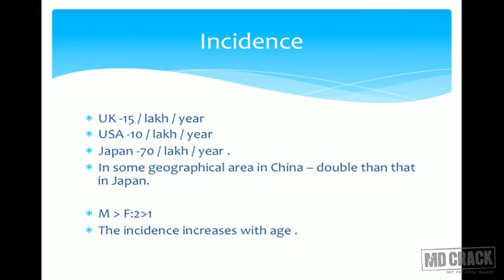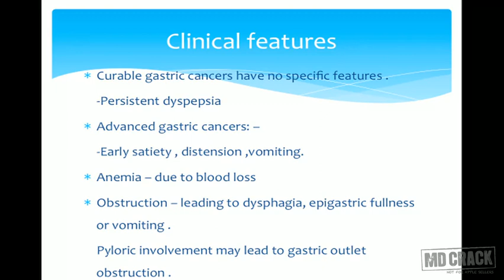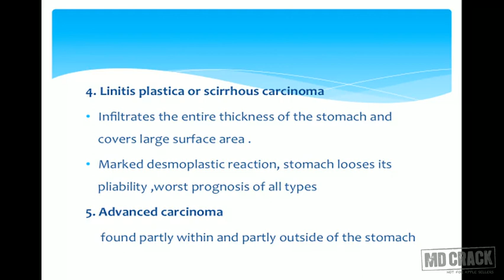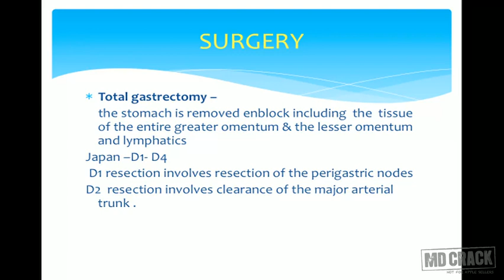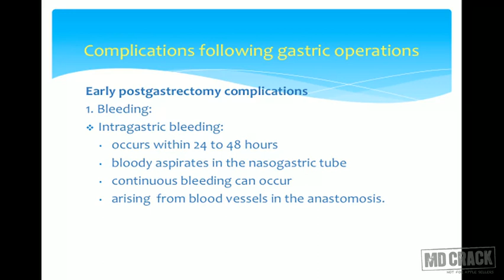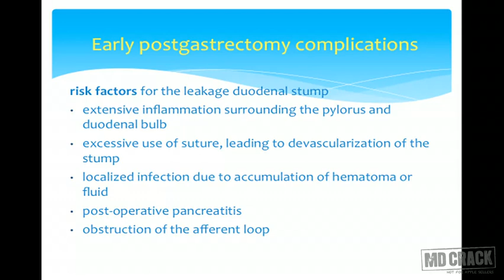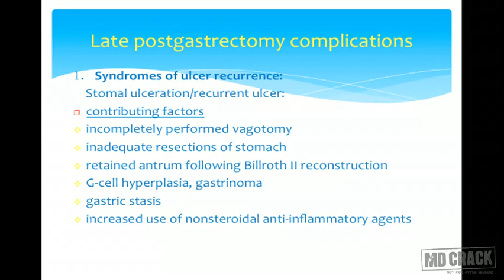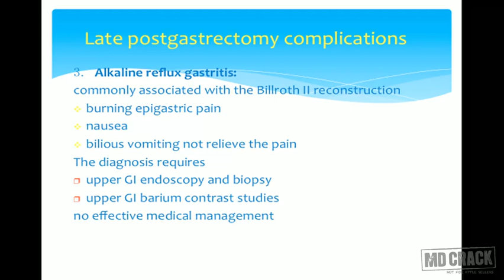Gastric Cancer Part 01